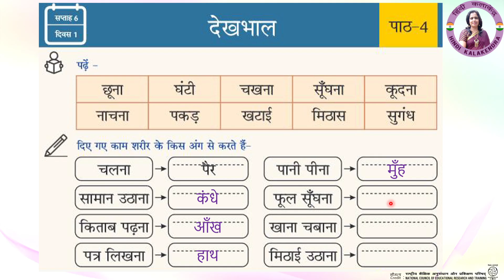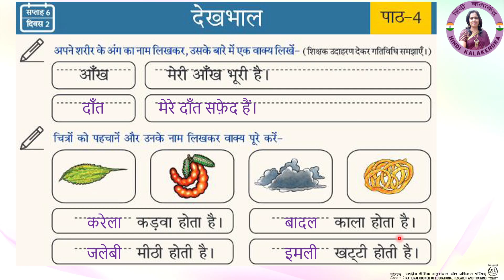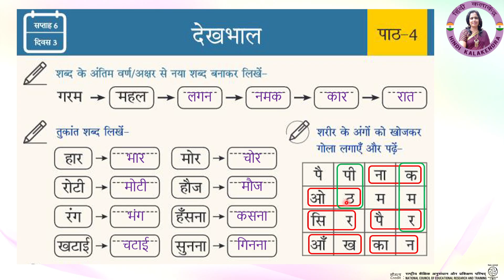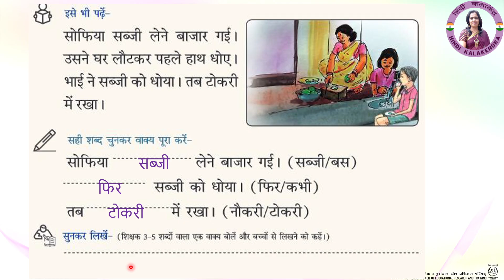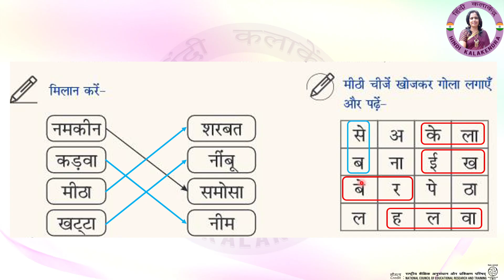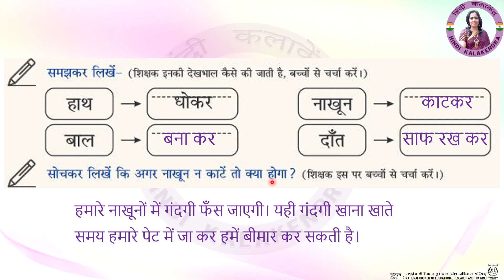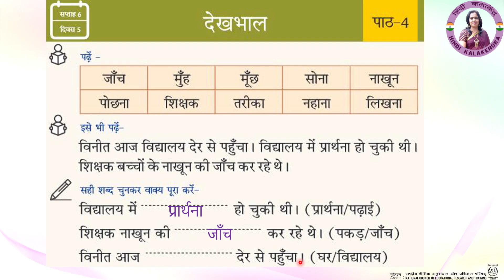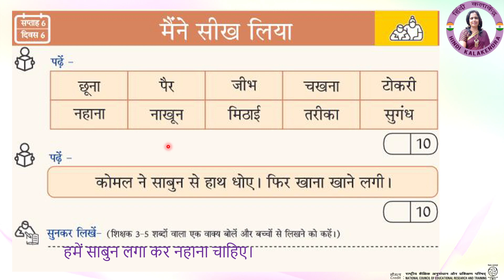Dekhbhal Class 2-4 Kislay Karypustika Worksheet Hindi- Workbook || Karya Pustika-2